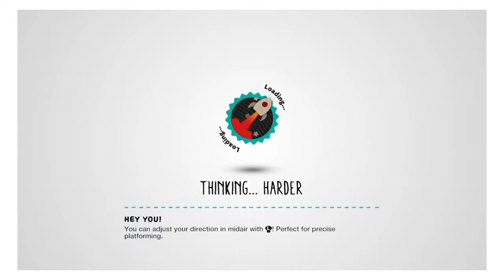THE SHOP - LittleBigPlanet3 PART 6